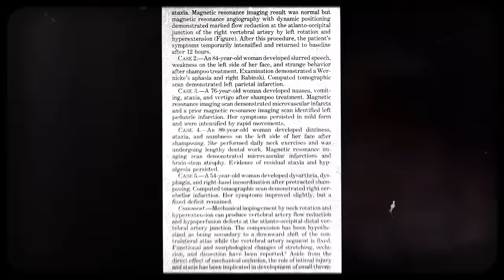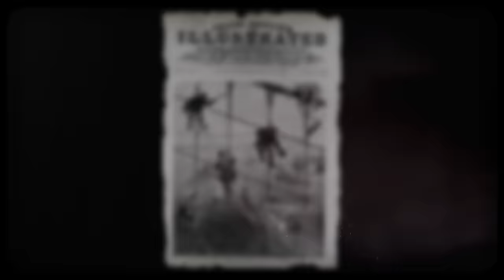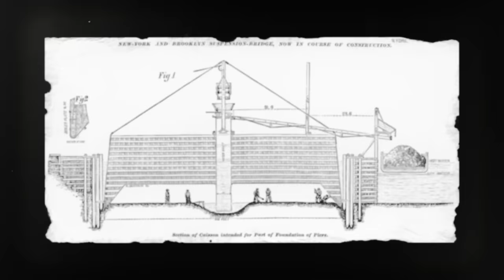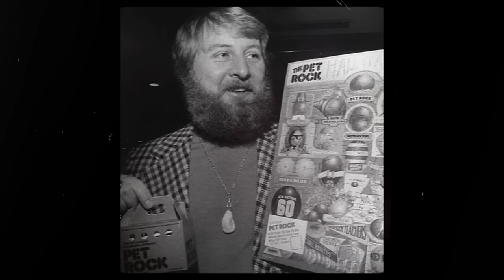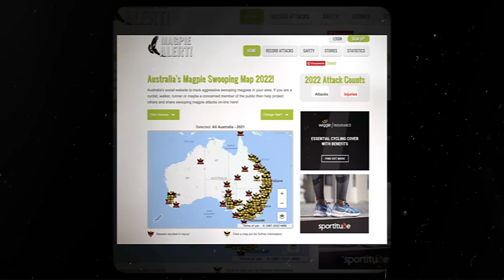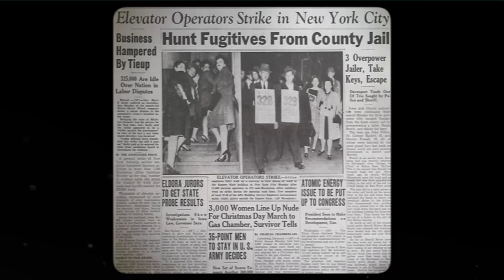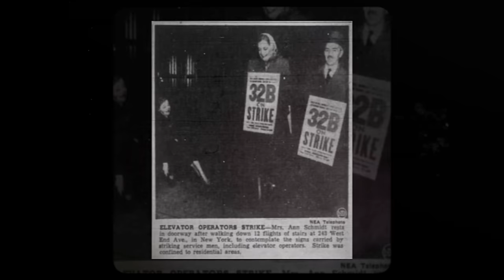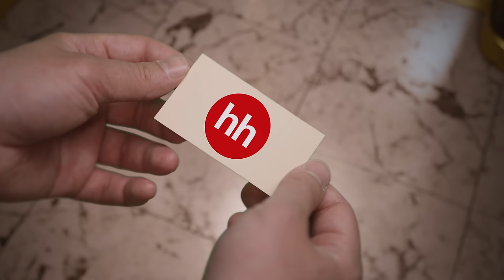ТЫ БЫ НИКОГДА ТАКОЕ НЕ ЗАГУГЛИЛ #12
* Работа для каждого, имеющего право работать в РФ и обладающего необходимой трудоспособностью. HeadHunter не гарантирует подходящие вакансии во всех городах РФ, негативно относится к дискриминации в вакансиях. Подробности на hh.ru.(0+)